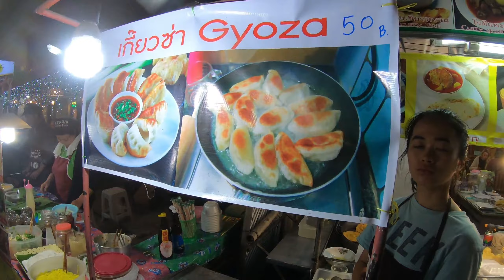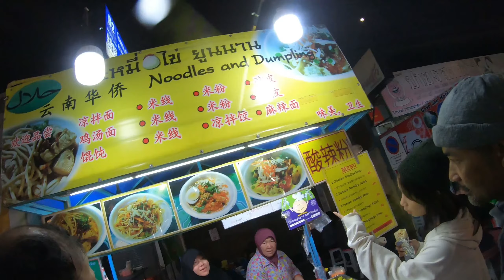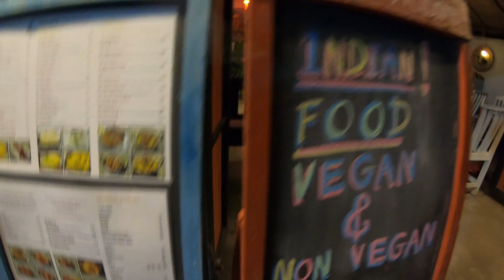Welcome to PAI || Another beautiful city in Thailand pai travelvlogs Thailand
Namaskar dost ye mere Thailand trip ki eak khoobsurat city ki video hai, aur is video me main  Chiang Mai se PAi city ja raha hu Mini Bus karke aur iska cost merko 200Bhaat pada aur isme unhone merko hostel se pick kiya.
Aur ye itna chota aur saaf Seher hai bus dil lag gya mera.
Aur yaha pe mujhe eak aur Indian mil gya wo bhi Galti se kyunki yaha to koi aata hi nahi.
Khair Yahi to asli travellers hote hai, jinaa kuch pata nahi hota kal kaha honge.